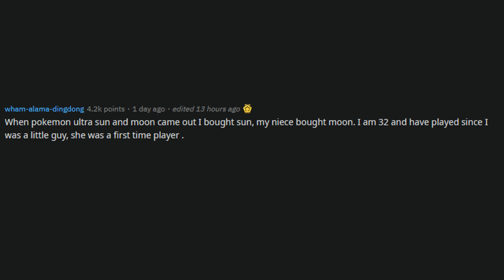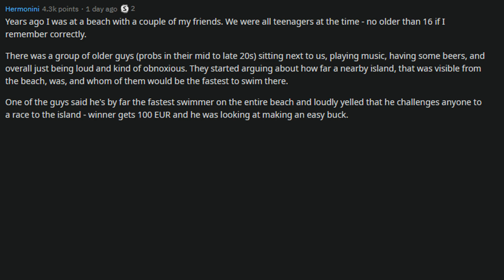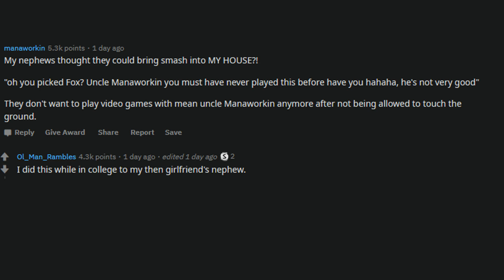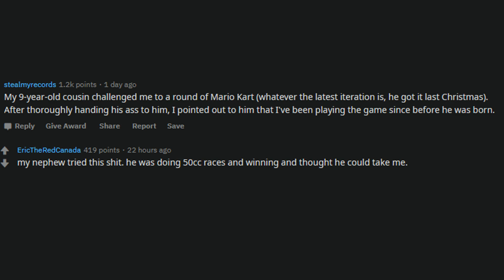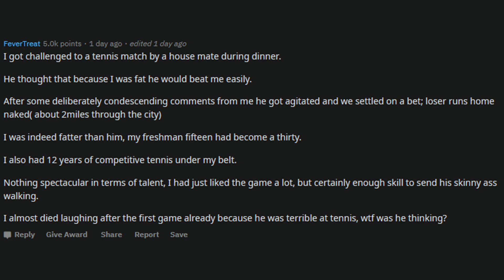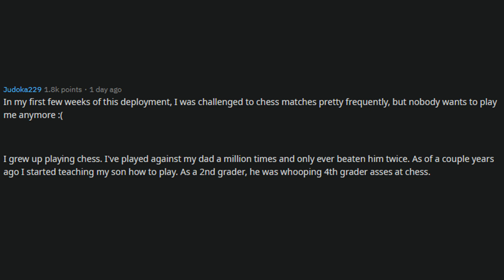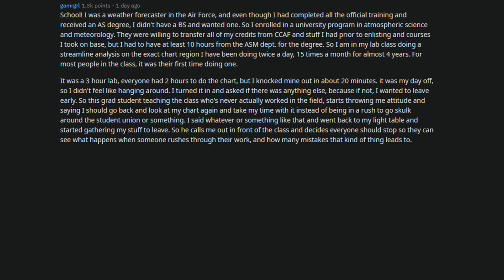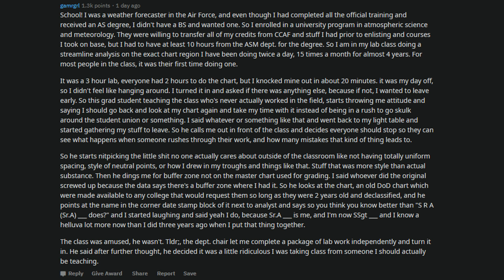Has Anyone Challenged You To Something You Were Secretly An Expert At? (r/AskReddit)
From being an being an Olympic swimmer to just being really smart, people on Reddit tell of being challenged at something they were secretly really good at.

Read the full thread - "People of Reddit, has someone ever challenged you to something you are an expert at without them knowing? If so, how did it turn out?" Posted by u/LightPancake914 on Reddit's r/AskReddit. (Ask Reddit)

Background Music